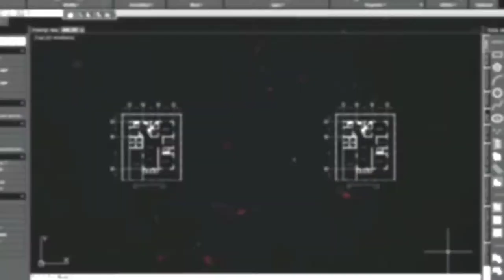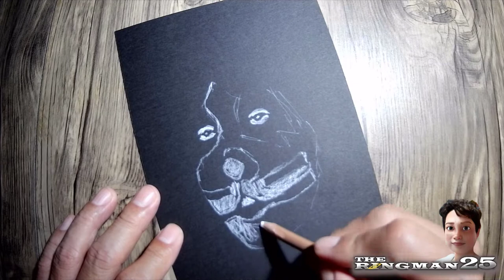Drawing No.267: Drawing Peter Criss "The Catman"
This video is a tutorial on how to draw "The CATMAN," PETER CRISS from the Legendary Rock Band KISS using a white charcoal pencil on black paper.